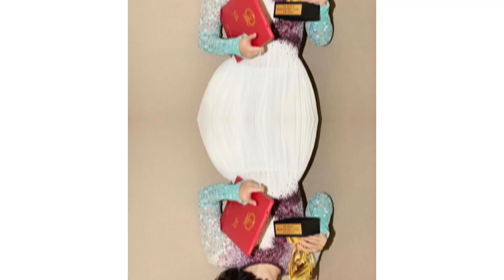Gần 1 tỷ lượt xem Triệu Lệ Dĩnh bật khóc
Chào mừng bạn đến với kênh Youtube [tin7s] – nơi mang đến cho bạn những tin tức nóng hổi, chính xác và đa chiều nhất! Chúng tôi cam kết cung cấp thông tin nhanh chóng từ các lĩnh vực như chính trị, xã hội, công nghệ, và đời sống hàng ngày. Hãy cùng chúng tôi khám phá thế giới xung quanh và nắm bắt những điều thú vị mỗi ngày.
+Bản quyền thuộc về tin7s
- nghiêm cấm reup dưới mọi hình thức
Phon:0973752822